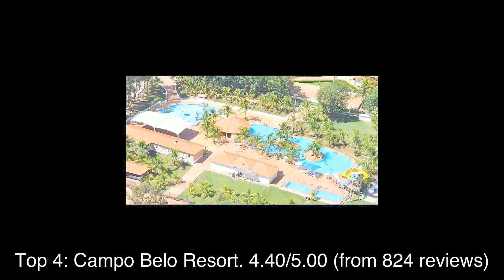Top rated Hotels in Álvares Machado, Brazil | 2020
1: Aruá Hotel
2: JR Hotel Prudente
3: CARPE DIEM MOTEL
4: Campo Belo Resort
5: Hotel Portal D'Oeste
6: Hotel Gralha Azul Confort Hotel
7: Mainichi Motel
8: ibis Presidente Prudente
9: Muchiutt Park Hotel
10: Godoy Palace Hotel